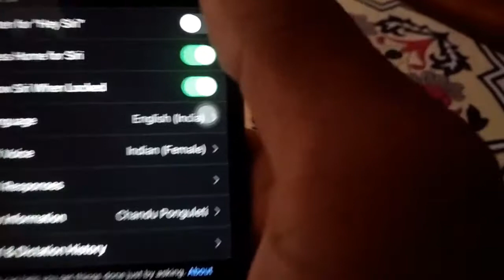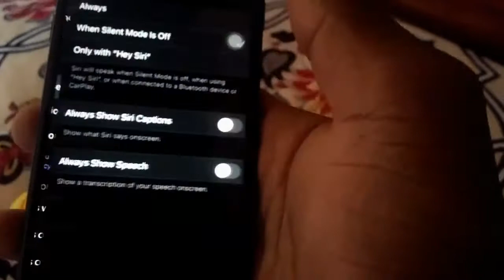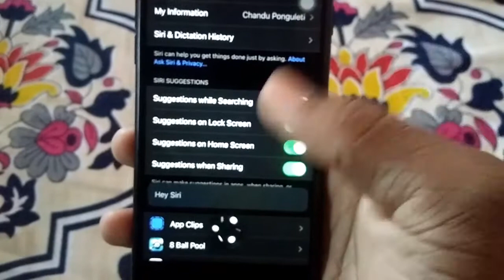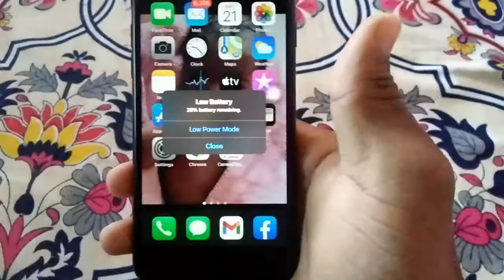How to use iPhone with Voice Control | how to set siri in iphone | iphone latest updates in telugu